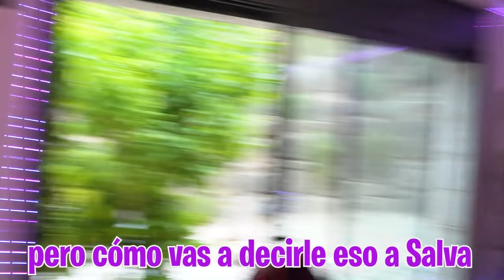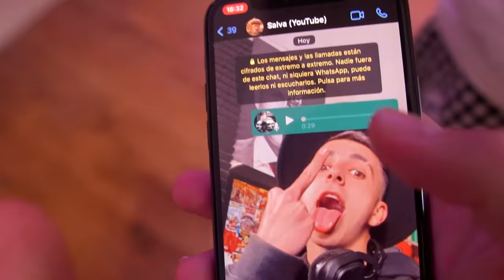Descubro que Mi Vecina Tiene una Hermana Secreta…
Hoy mi vecina aparece en casa sin avisar ¡Y TRAE UNA PEQUEÑA SORPRES!. Me presenta a su pequeña hermanita. Y como Salva está en casa por primera vez es el momento perfecto para gastarle una pequeña broma de bienvenida...